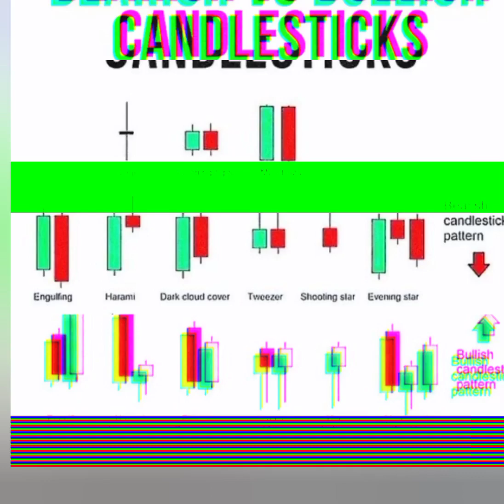Candlestick Pattern | Technical Indicators Intraday | Tradingwitharun Bank Nifty | Trading Setup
Candlestick Pattern | Technical Indicators | Scalping | Intraday | Tradingwitharun | stock Market | share market | Motivation | Business | Bank Nifty | Trading Setup | Chart Pattern | F&O | Loss | Profit